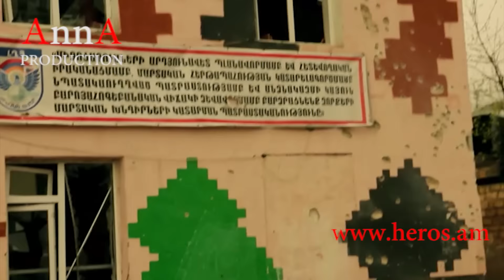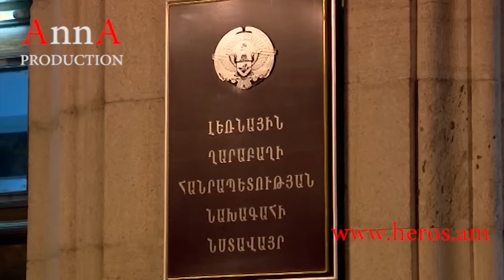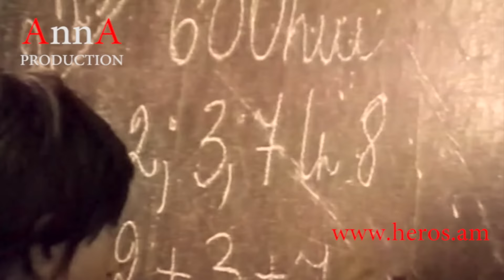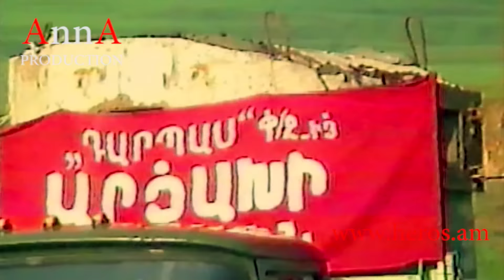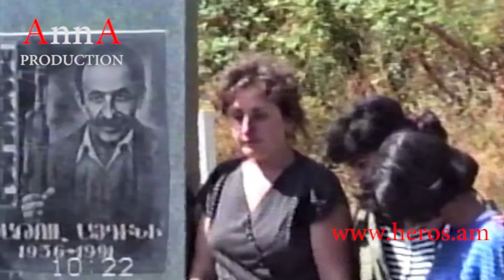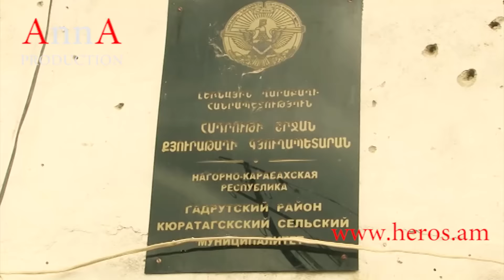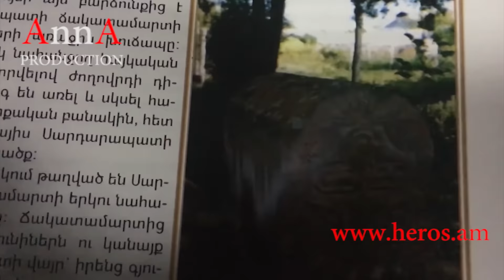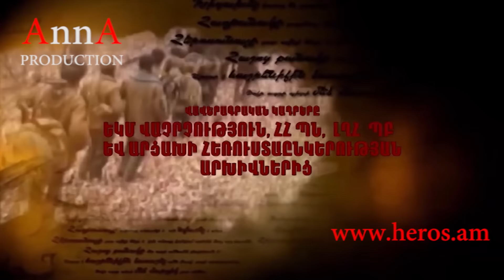MANVEL HEROSY 1 MAS. ՀԵՐՈՍԸ՝ Մանվել Գրիգորյան 1 մաս: Ռեժ. Աննա Թովմասյան:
ՀԵՐՈՍԸ 1 ՄԱՍ: Մանվել Գրիգորյանի կյանքի ու գործունեության մասին՝ Արցախյան շարժման առաջին օրերից՝ Էջմիածնի ջոկատը Հադրութում, գերություն,պատերազմ, ազգային բանակի ստեղծում, ԵԿՄ-ն Ապրիլյան քառօրյաին :